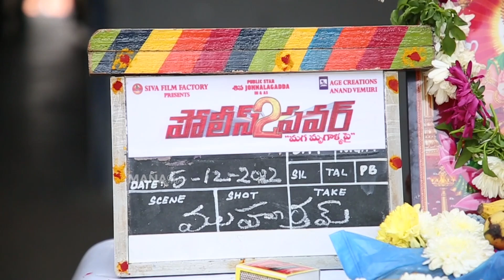Police 2 Power Movie Launch Video | Manastars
Watch Police2 Power Movie Launch Video